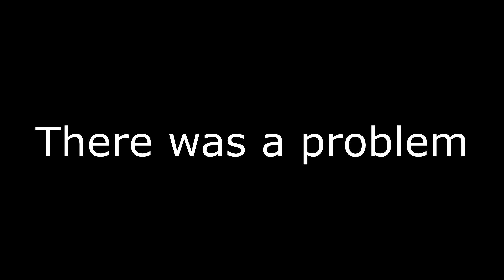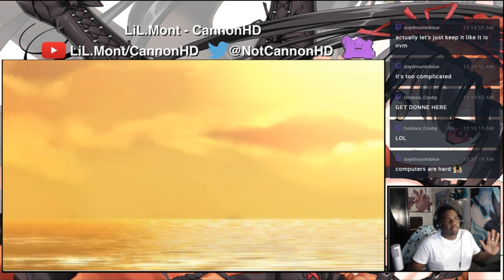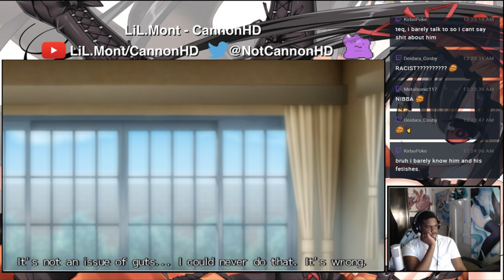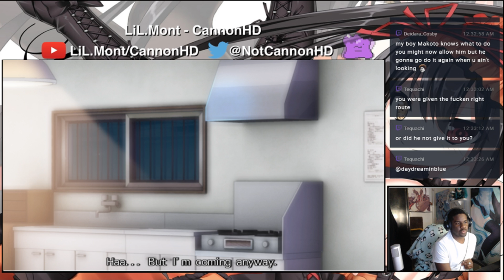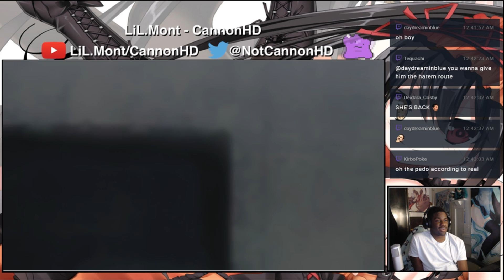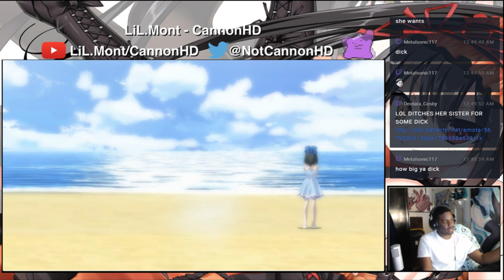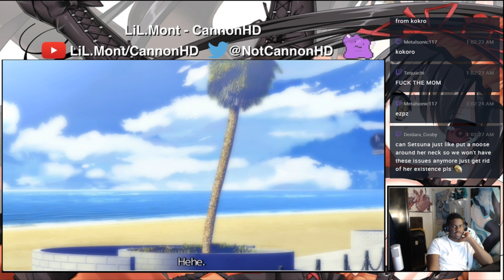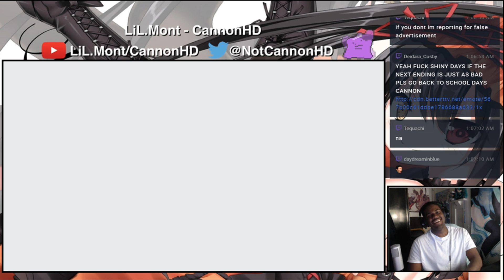Shiny Days #31 - Ending - "Nothing Worth Remembering"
This is the 16th Ending I've achieved in Shiny days. We are now at (16/42) different endings in this game.
It helps me want to keep making more of this crap. (SeemsGood)
"Is this shit really happening a second time?!"

I say to myself as Makoto heads over to Raditz. I tell Makoto what he should do this time around knowing the outcome of the situation. I may have come from another time period, but I refuse to allow this crap to happen again! Setsuna will not get her way if she can't say 3 simple words!!!

This is war Setsuna!

-Join me at my next live stream by following my twitch @